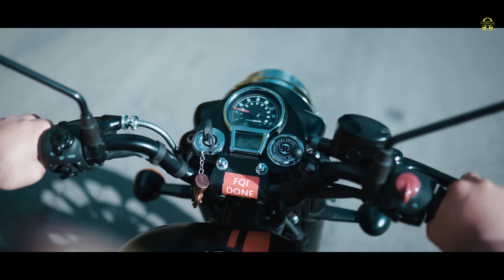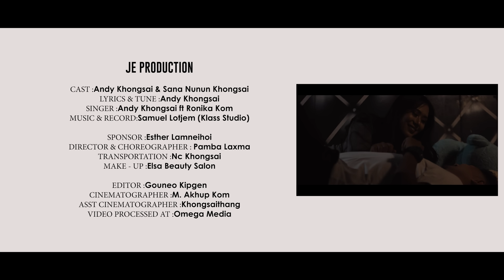Aw Keingai Lungdei || Kuki Official Music Video Release@2022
JE production

Cast:
Andy khongsai and Sana khongsai

Singer
Andy Khongsai & Ronika Kom

Lyrics & Tune
Andy Khongsai

Music & Record:
Samuel Lotjem(Klas studio)

Esther

MUA
Elsa Beauty Salon

Director&choreography
Pamba Laxma

Transportation-
NC khongsai

Cinematographer
M.Akhup Kom

Asst Cimematographer
Khongsaithang

Editor & Colourist
Gouneo Kipgen

Special thanks:
Pu. Micheal kipgen
C.Unique Restaurant crews
Hatneichong haokip
Thanggunhao Baite
Marcus misao
Avah khongsai